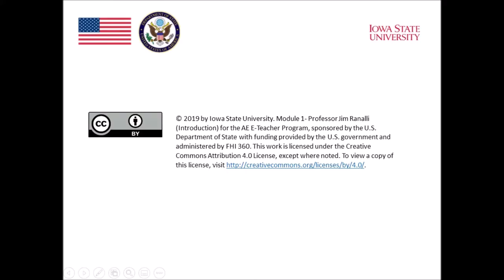Module 1- Professor Jim Ranalli (Introduction)